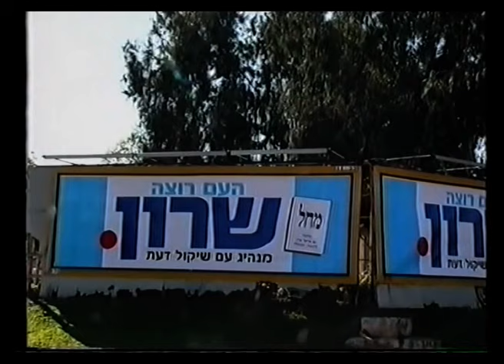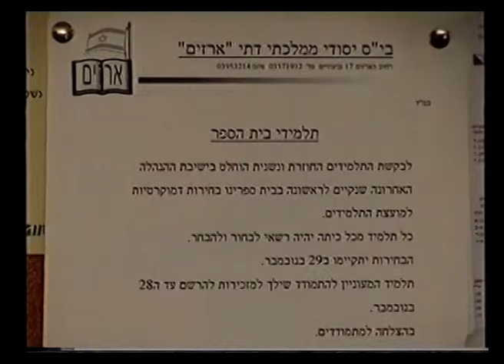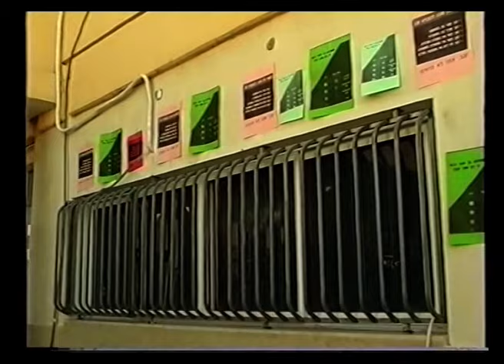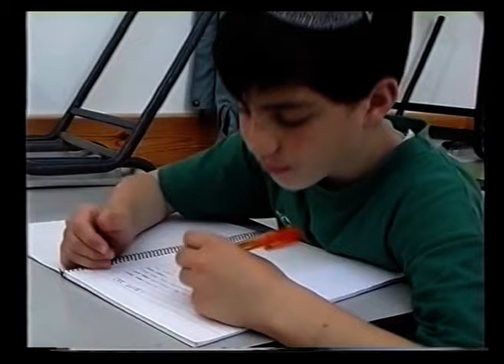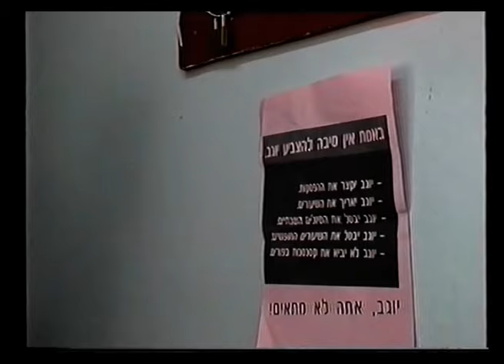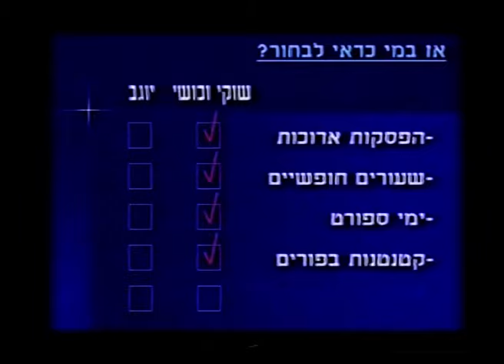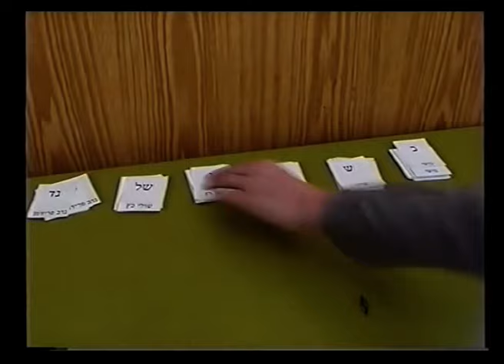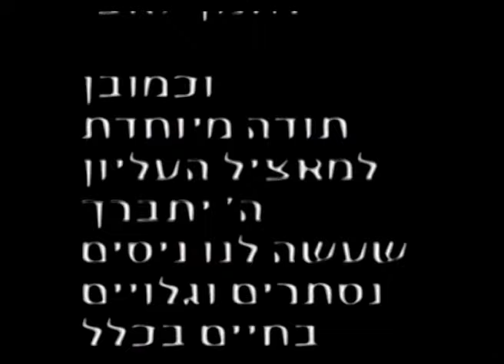בסרט הזה כבר היינו - סרט גמר יתק"ה - תשס"ג